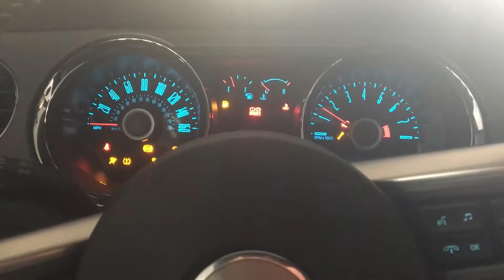Cars & Coffee | Vlog 3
Back today with a vlog! I went to my local Cars & Coffee and was able to see some awesome cars and made the trip home from college for spring break. Hope y'all enjoy!